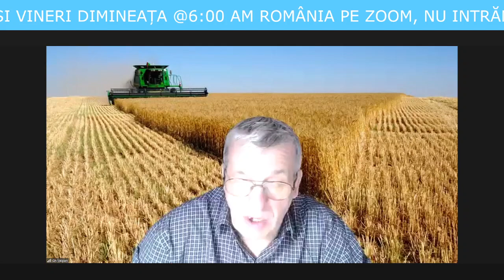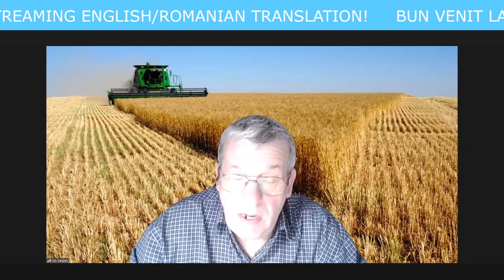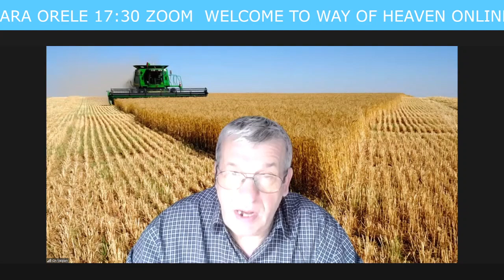PASTOR GHIȚĂ VAIPAN POEZIA -AȘTEAPTĂ- de John White CALEA CĂTRE RAI PĂRTĂȘIE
PĂRTĂȘIE FRĂȚEASCĂ
♻️MARȚI SEARA USA/CANADA
APRILIE 9, 2024
MIERCURI DIMINEAȚĂ ROMÂNIA
10 APRILIE, 2024
WAY OF HEAVEN CHURCH INTERNATIONAL MINISTRY
TUESDAY EVENING USA CANADA

✴️MESAJE BIBLICE✴️
🌏BIBLE MESSAGES 🌏
⏩1️⃣🌏 PASTOR RAJ -3 KINDS OF HOPE WHICH KIND DO YOU HAVE?- TIT 2:13, ROM 10:17
👉1️⃣✴️TRADUCERE DE OLTEA HOZAN -TREI FELURI DE NĂDEJDE/SPERANȚĂ; DIN CARE AU TU?- TIT 2:13, ROM 10:17

⏩2️⃣✴️ PĂSTOR CORNEL MICLEA SERII DE ÎNVĂȚĂTURĂ -RUGĂCIUNEA MÂNTUITORULUI- TATĂL NOSTRU MATEI 6:9-13, LUCA 11:2-4
♥️PARTEA 10♥️ -CĂCI A TA ESTE ÎMPĂRĂȚIA ȘI PUTEREA ȘI SLAVA!-

⏩3️⃣✴️ MARIUS BOCA -NUMELE ISUS HRISTOS- OM ȘI DUMNEZEU-IASHUA-MESIA- MÂNTUITOR/MIJLOCITOR-  1 PETRU 2:25-26

Vaipan Gheorghe, Raj K SahotaWhc, Oxana Raileanu, Oltea Hozan, Rodica  George Sabo, Cornel Miclea, Zâna Simionica, Ofima Rusnac, Coca Popa, Marta Boca, Marius Boca